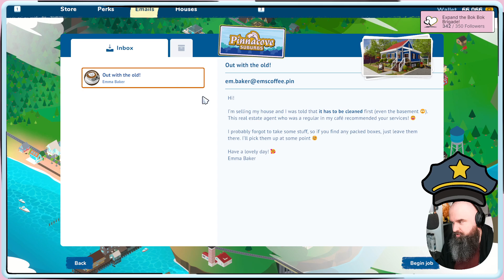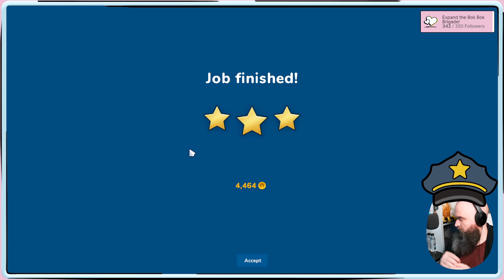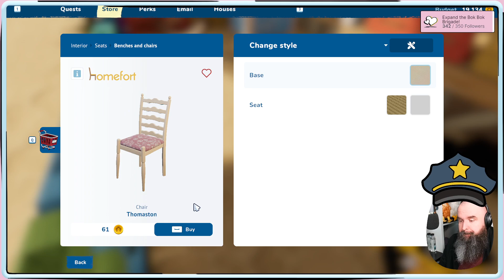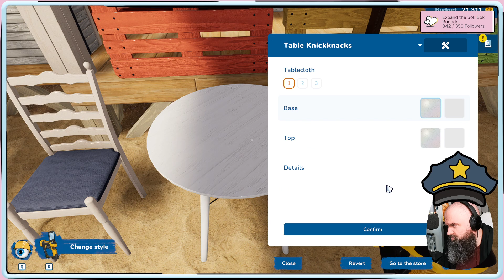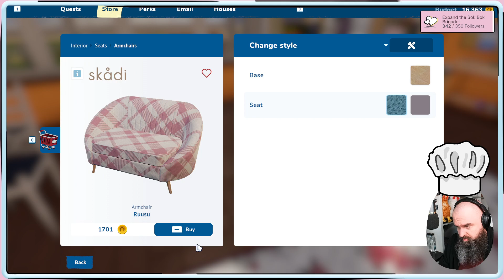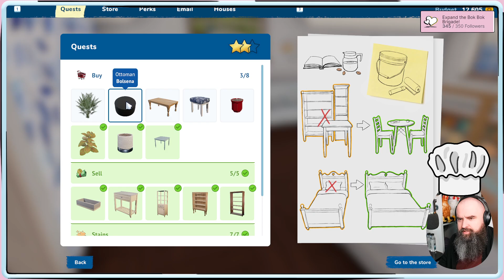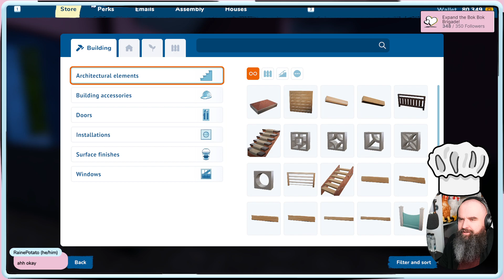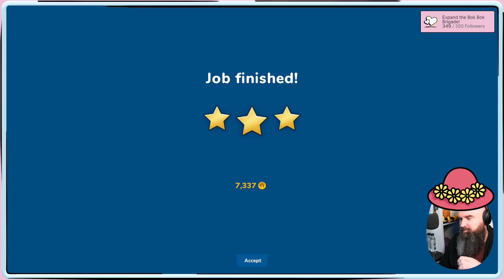House Flipper 2 | An Extra Spoonful (18 Dec., 2023)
Chimken plays popular video game House Flipper 2.